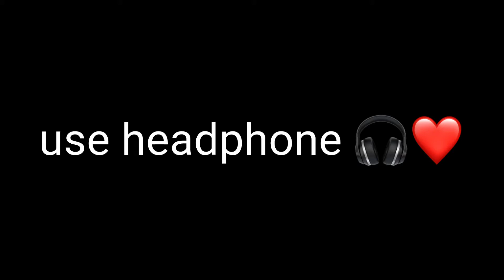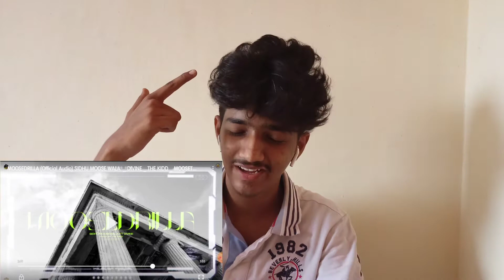Mossedrill 🤯⚡ (feat.divine) reaction video 📸🤟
Do follow on Instagram
Copyright under section
Co.siddumossewala
& Vivian divine